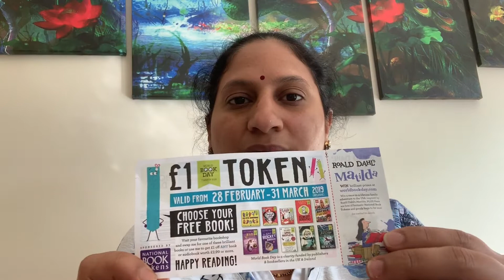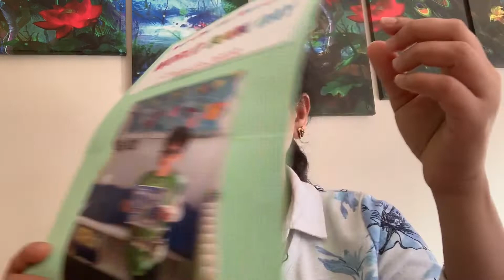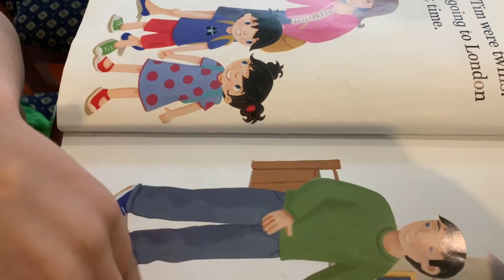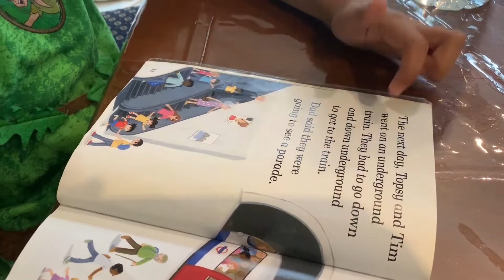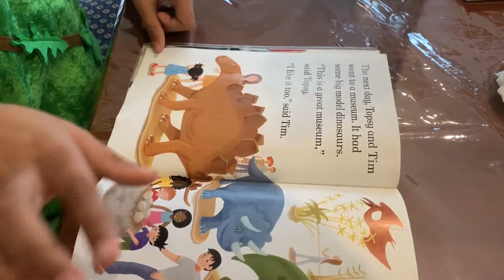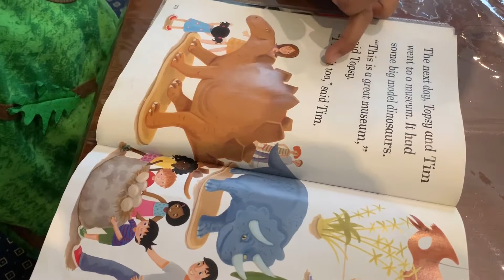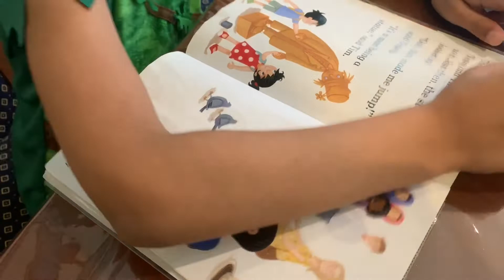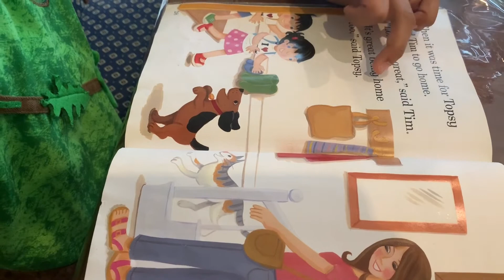Story reading by kaushal .